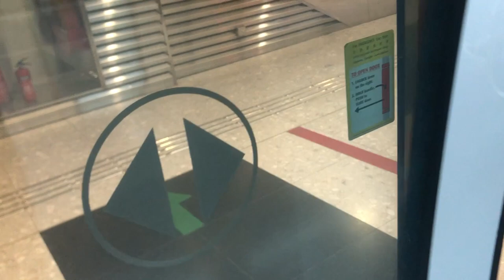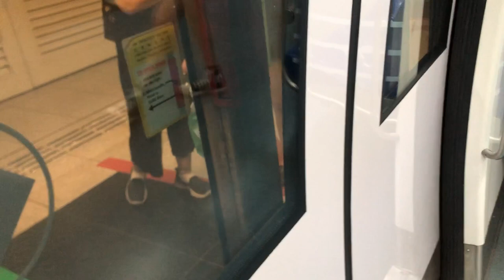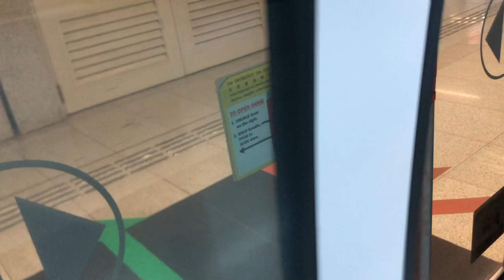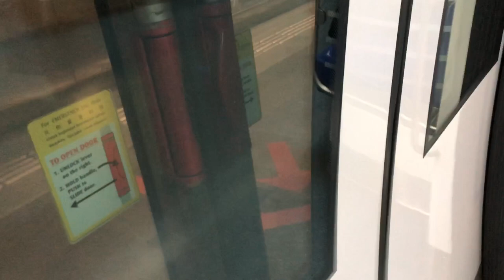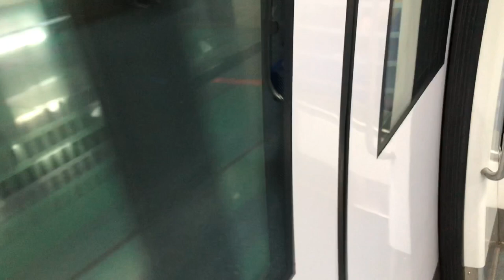[First PM Harbourfront Shuttle] SMRT CCL Alstom Metropolis [824] Marina Bay to Mountbatten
Train and model: AST C830
Set: 824
Carriage: 8242
Route: Marina Bay to Harbourfront
Stretch: CE2-CC7
Train terminate: CC29 Harbourfront
Stadium  shuttle will be on Monday to Friday: 6:10am to 7am, 11:30am to 4:30pm, 7pm till last train.
Saturday and Sunday : Full day till last train.
Harbourfront shuttle will be on Monday To Friday: 7am to 11:30am, 4:30pm to last train